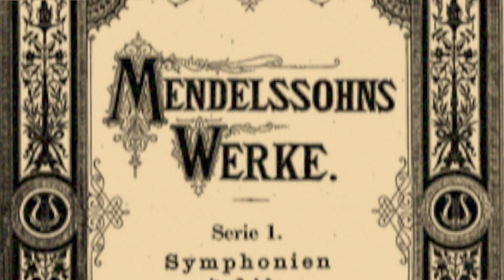Golden Strings Concert Video Message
Lawrence Kohl, Director and Conductor of the Pacific Chamber Orchestra talks about the shimmering highlights of the Golden Strings concert program on February 17th and 18th, 2018.